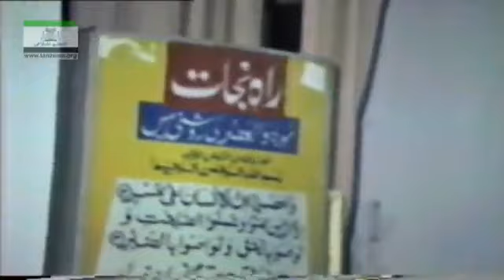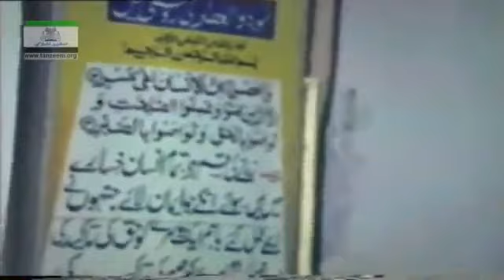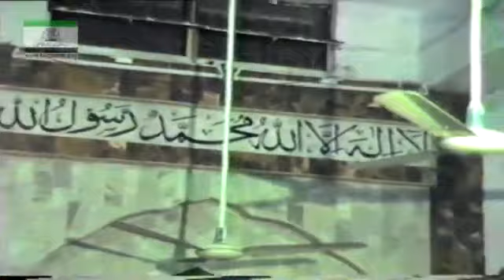01 Tafseer Surah Qaf 01 to 16 By Dr Israr Ahmed 1986 1 2